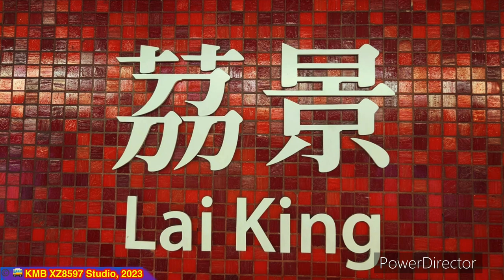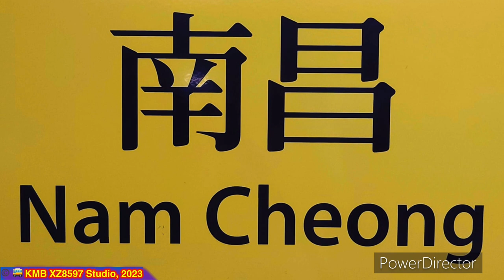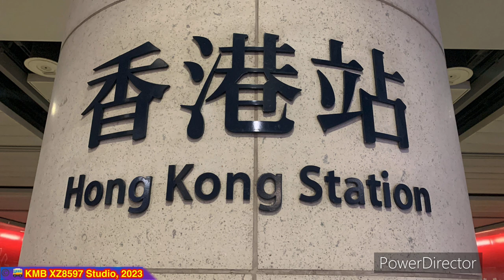【八號東北烈風或暴風信號生效】港鐵東涌綫A-train（V611／V811）（V611） 東涌 → 香港（全程行車錄音）